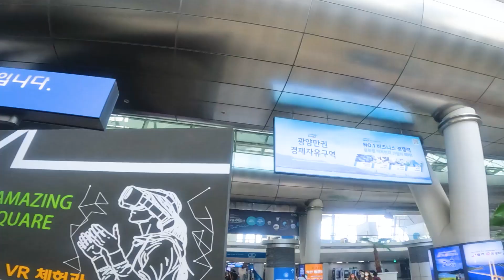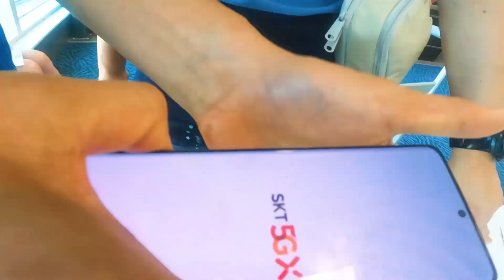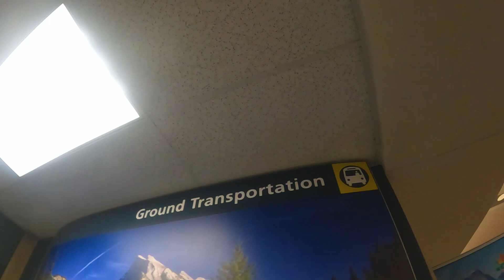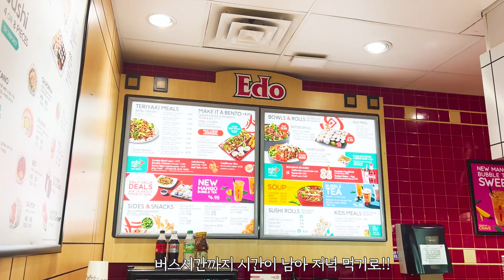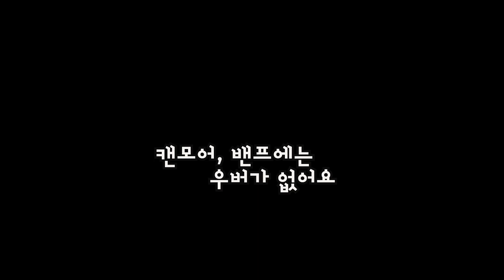[FULL] EP1.인천공항에서 캔모어까지_캐나다 로키산맥 아시니보인 백패킹 (Backpacking the Canadian Rokies /Mount Assiniboine)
EP1.
 캐나다 로킥산맥에 있는 아시니보인 백패킹을 가기위해 들머리인 캔모어까지
 여정을 영상으로 담았습니다.  이곳 트레킹을 준비하시는 분들께 도움이 되었으면
  합니다.

[Camera]
아이폰13프로맥스
고프로10
매빅미니